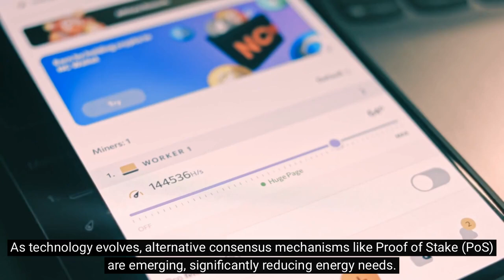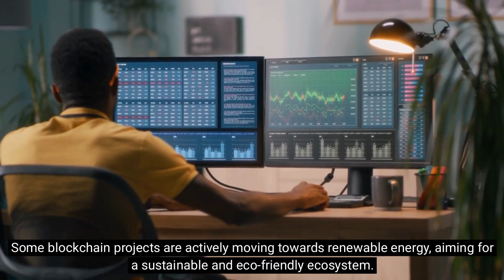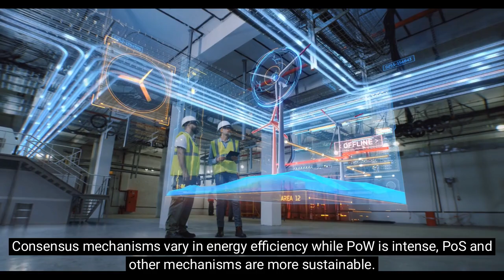Unveiling the Environmental Realities of Blockchain Technology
Explore the environmental impact of blockchain technology in this in-depth video.
We debunk myths surrounding its energy consumption, comparing it to traditional systems and shedding light on evolving consensus mechanisms. Learn how blockchain benefits industries and its role in the transition to renewable energy. Discover the nuanced environmental considerations across various cryptocurrencies, blockchains, and consensus mechanisms. Dive into real-world use cases and understand how blockchain's impact compares to other technologies.
Is blockchain a sustainable investment? Find out as we evaluate its broader socioeconomic benefits.